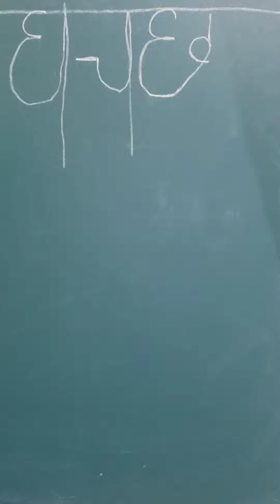om learning alphabets 2(2)